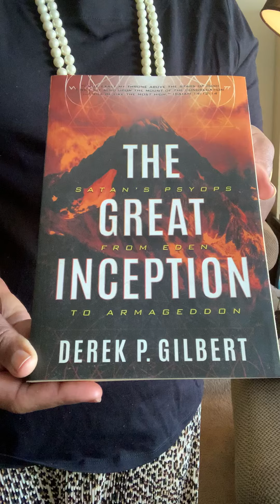Le géant Éros et la Saint Valentin